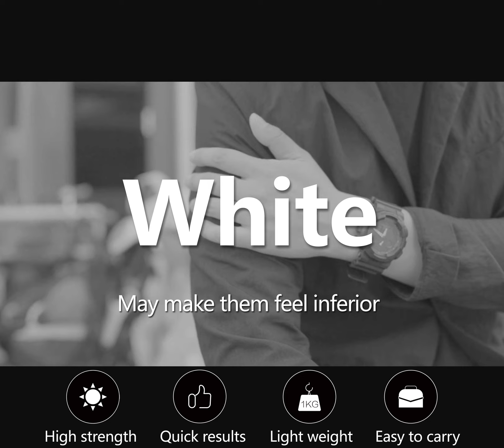2020 Kernel Portable Excimer Laser 308nm Psoriasis Vitiligo-KN-5000E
1.KN-5000E adopts the latest generation of imported xenon chloride gas light source, continuous emission of high-intensity single-frequency 308nm excimer light
2. Built-in excimer filter can block unwanted short wavelengths, make the spectrum purer, and minimize unnecessary side effects.
3. The light outlet is surrounded by specially imported high-efficiency coating reflectors, maximizes the efficiency and improves the illumination intensity and spot uniformity
4. It adopts the bidirectional dual-effect forced cooling technology reduce the operating pressure of the light source
5. The hand-held appearance design adopts the bionic design technique to integrate the bird's attitude of "flapping wings and soaring" into the product design to ensure that the whole machine is portable